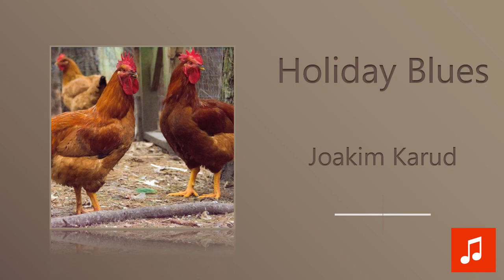Joakim Karud - Holiday Blues